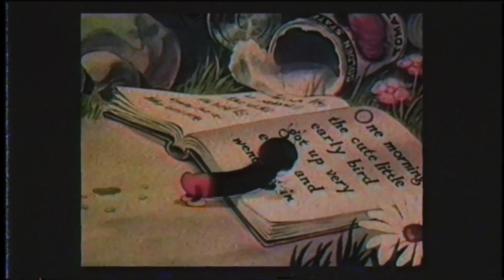scHoolboy Q x kanye west - tHat part [wingnut lofi mix]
ok ok ok ok ok OK